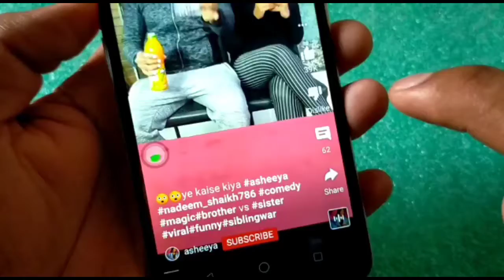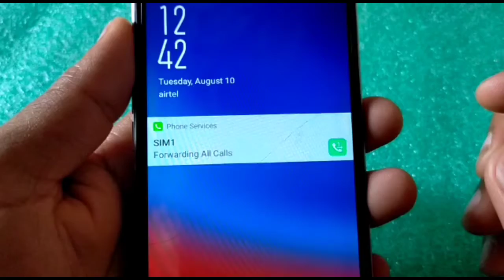YouTube secret setting YouTube का नया update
Hello everyone today I will tell you most useful and amazing YouTube tips and tricks which is really amazing and useful tricks for YouTube.
Most Queries
YouTube tricks
Secret YouTube tricks
YouTube secret setting
YouTube secret setting in Hindi
YouTube app secret setting
YouTube secret tricks in Hindi
YouTube secret tricks
YouTube secret feature
YouTube secret feature in Hindi
YouTube secret setting
YouTube video ko power button kaise chalayen
YouTube video ko screen off karke kaise chalayen
Screen off karke kaise sune
New YouTube tricks
YouTube new update
Technical footage
YouTube hidden tricks
YouTube hidden tips and tricks